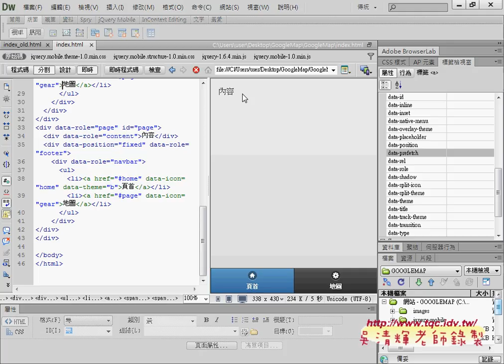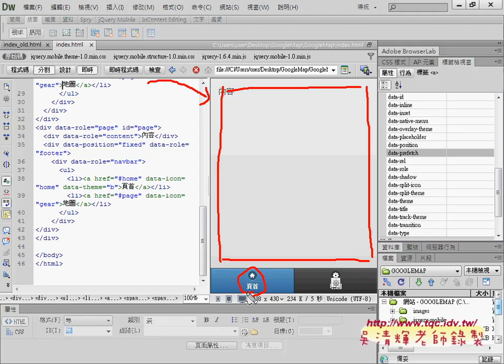05 如何製作下方的導覽列說明